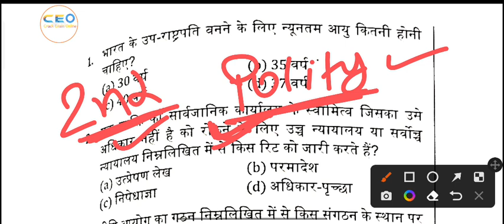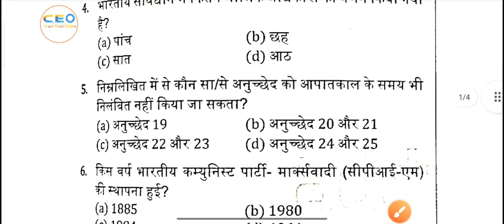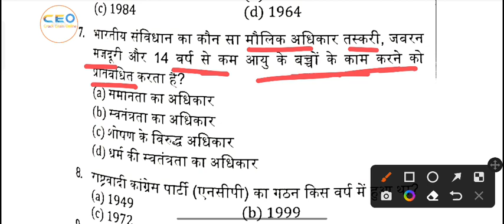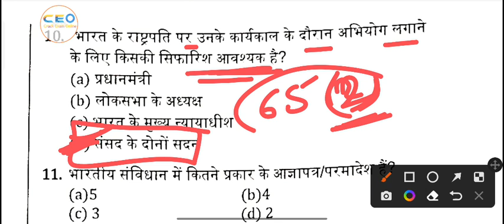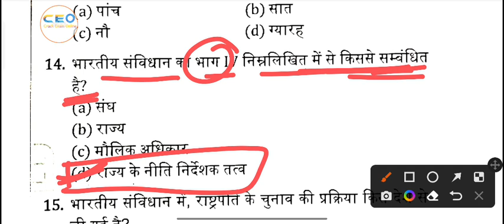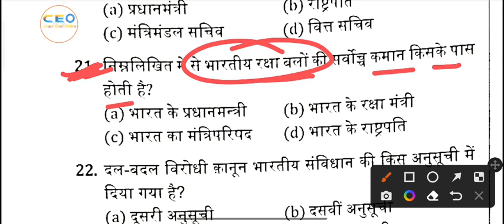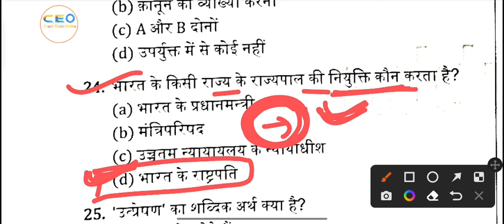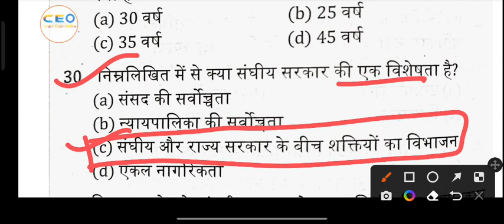Polity important questions | Top 1000 Polity gk in hindi | Indian Polity & Constitution | Gk Tricks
2nd Grade Special
Rajasthan All Exam Polity